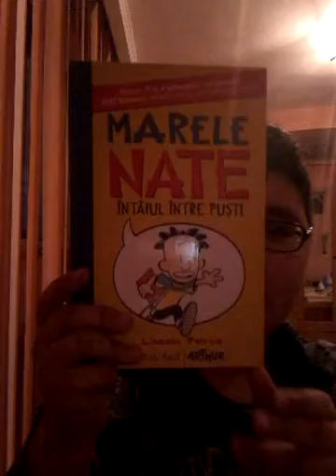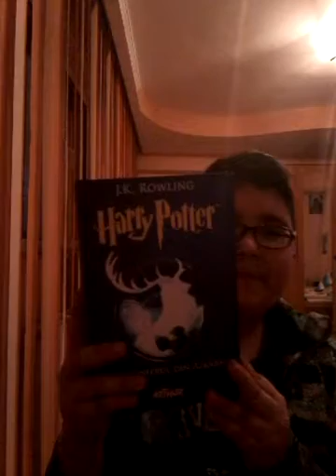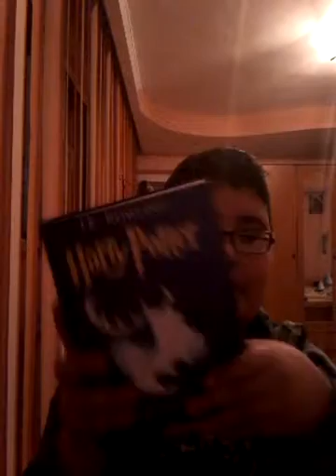Cărțile mele noi !📖❤💛💙